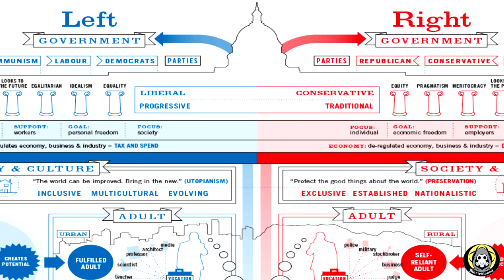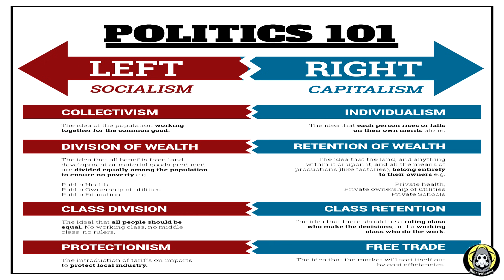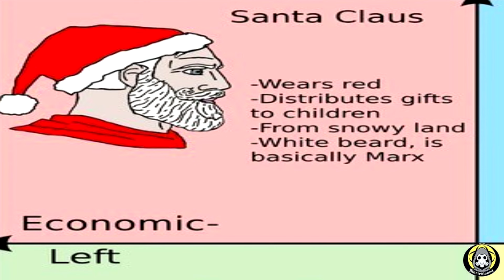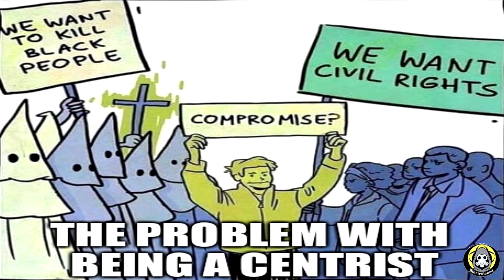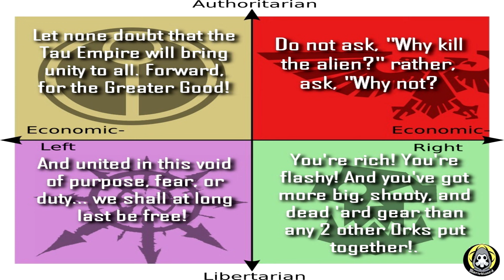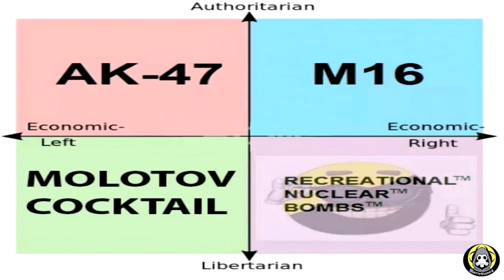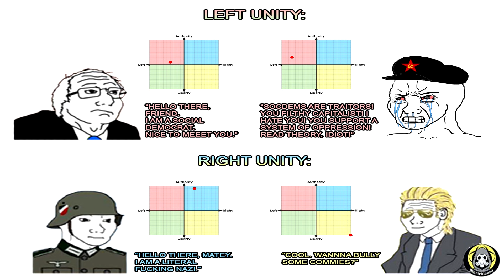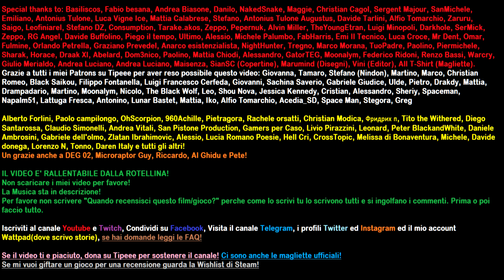Cosa significano Destra e Sinistra? Critica al Political Compass